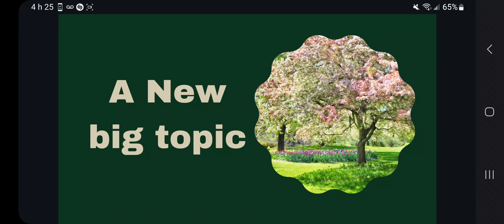MAGICAL NATURE OFFICAL TRAILER